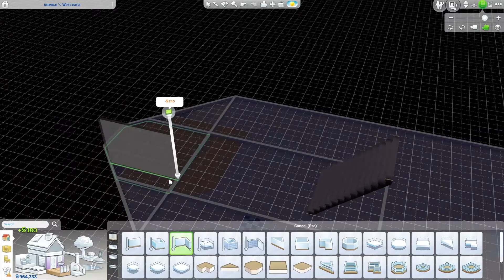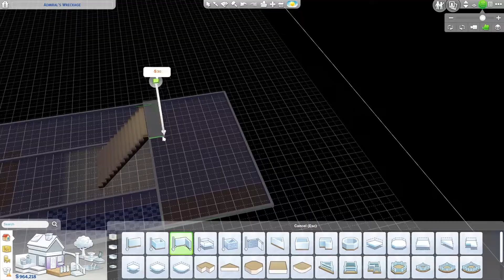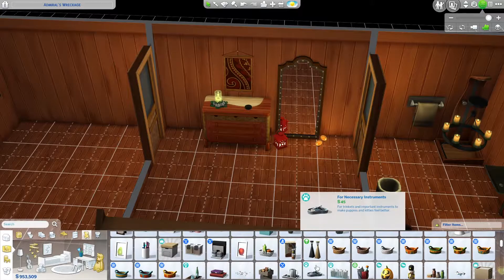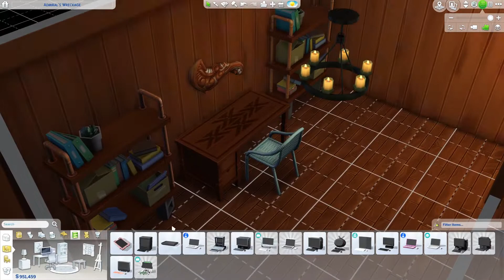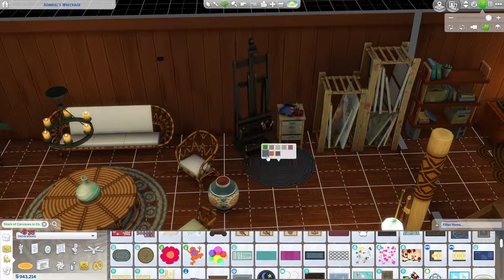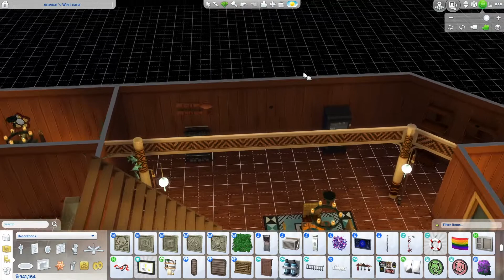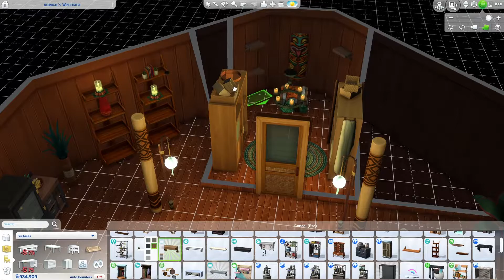Off-the-Grid Mermaid's Shipwreck | The Sims 4 Speed Build | No CC | The Sims 4 Island Living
Long time ago a ship crashed here and the shipwreck stay there forever. A mermaid once came across the shipwreck and made the shipwreck her house. It is off-the-grid and she have tp gather many many buckets of water from the ocean and use many many candles to make her home functional but it is a pretty view of the surrounding that make her stay.

These are the links to all the mods and CC I use and highly recommend to you all Sim Builders because they are so useful and make building in The Sims 4 so much easier!